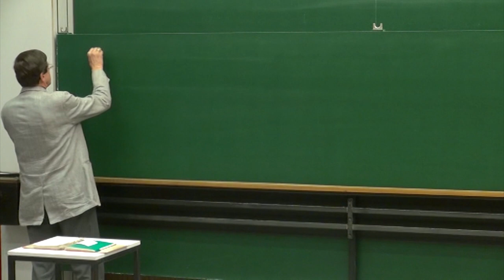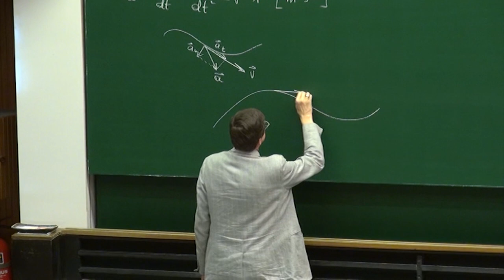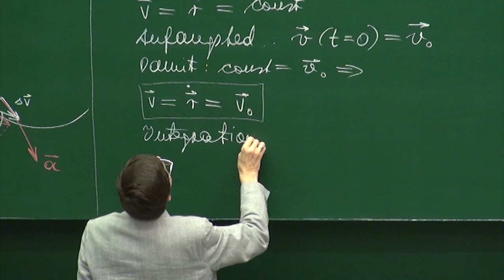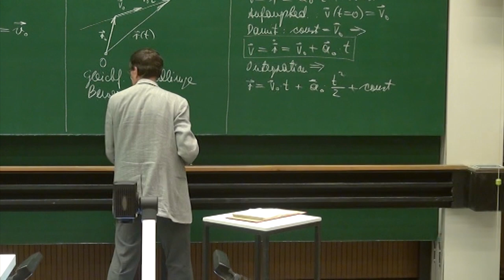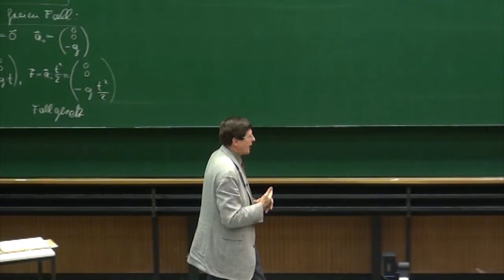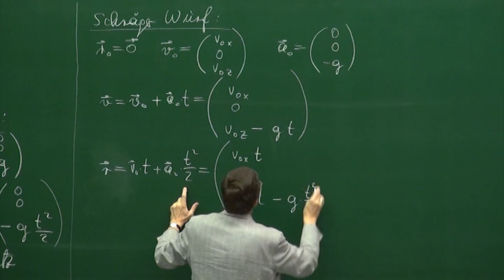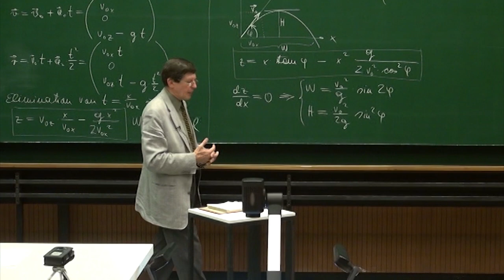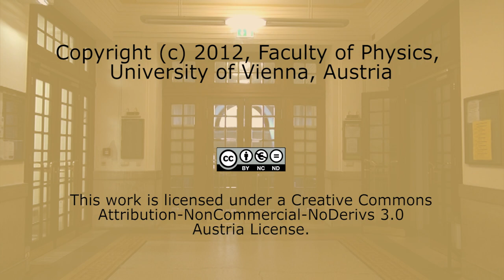PH I - 06 - Geschwindigkeit und Beschleunigung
Universität Wien
Timeline:
0:00:26 - Wiederholung der Begriffe Ortsvektor, Bahnkurve, Geschwindigkeitsvektor (immer tangential) und Beschleunigungsvektor
             (Tangential- und Normalkomponente)

015:34"- Spezielle Bewegungen:  Unbeschleunigte Bewegung (geradlinig gleichförmige Bewegung): Integration der Bewegungsgleichung,
             Anfangsbedingungen
0:25:55 - Gleichförmig beschleunigte Bewegung: Integration der Bewegungsgleichung, Anfangsbedingungen
0:33:24 - Beispiel einer gleichförmig beschleunigten Bewegung: Freier Fall
0:39:06 - EXPERIMENT 1: Demonstration des Fallgesetzes mit Hilfe von Fallschnüren
0:44:13 - Weiteres Beispiel einer gleichförmig beschleunigten Bewegung: Schräger Wurf, Paramterdarstellung, Wurfparabel durch
              Elimination des Parameters Zeit, Diskussion: Wurfhöhe, Wurfweite
1:04:20 - EXPERIMENT 2: Betrachtung zweier Kugeln mit unterschiedlichen Anfangsbedingungen zum Zeitpunkt t=0: Kugel 1 befindet
             sich in Ruhe, Kugel 2 hat Anfangsgeschwindigkeit in waagrechter Richtung. Beide Kugeln erreichen gleichzeitig Boden
1:07:35 - EXPERIMENT 3: Demonstration der Wurfparabel mit Wasserstrahl und Messlatten